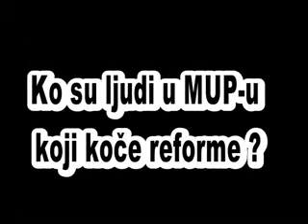Ministar MUP-a TK_a, otvoreno, bez dlake na jeziku o Zakonima, Tužilaštvu, MUP-u ...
Ministar unutrašnjih poslova Tuzlanskog kantona Amir Husić na press konferenciji
Vlade TK-a je govorio o svim problemima koje je imao u dosadašnjem periodu obnašanja ove funkcije.
Srijeda 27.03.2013 godine u 13 sati.